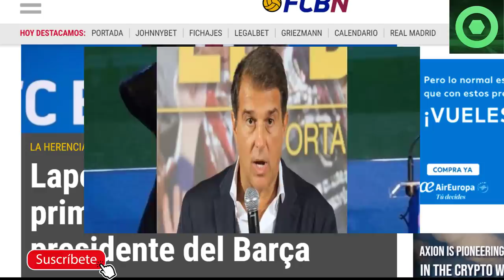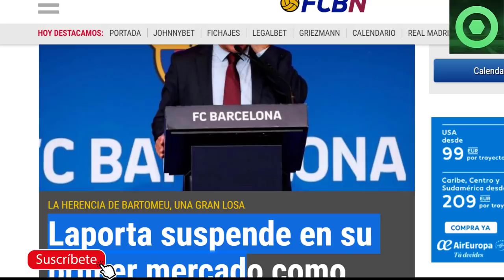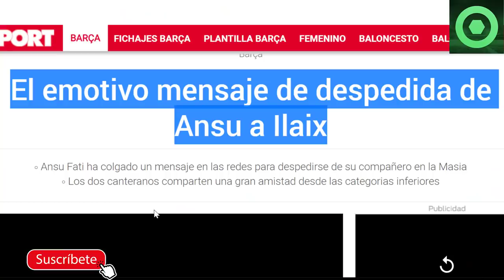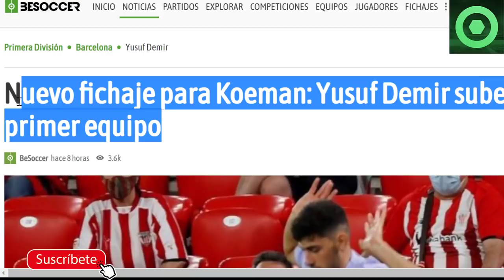🔴 ANSU FATI SORPRENDE con ESTA DESPEDIDA🟥MALAS NOTICIAS para LAPORTA🟥 “FICHAJE” de KOEMAN🟥DORSALES 🟥